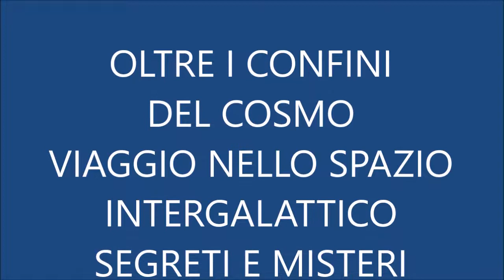OLTRE I CONFINI DEL COSMO PINO CONESTABILE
IL TEMPO NON ESISTE NEL PANORAMA COSMICO